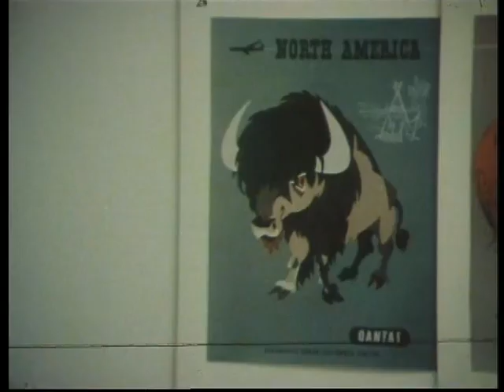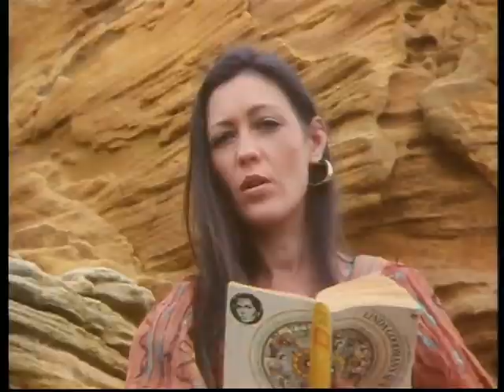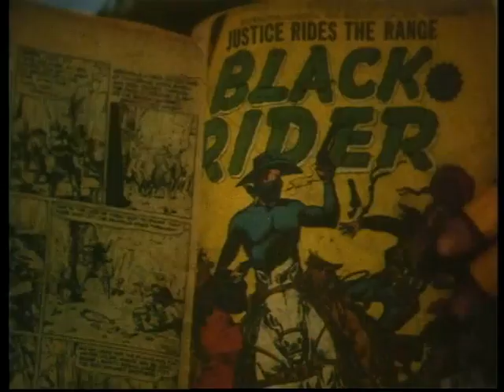SHOUT ,,,,,,,, the making of the Johnny O'keefe story 1985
The Johnny Okeefe story - SHOUT ' ,,,,,,,,,, featuring  Terry Serio ,,,,,,,,,
I am not the owner of this video any disputes i will remove  at once